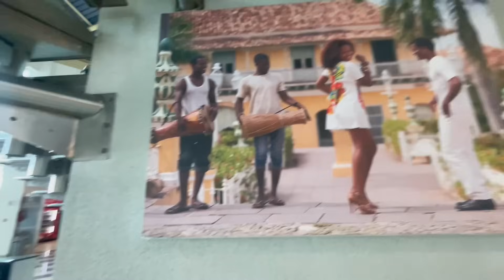INSTALAN AVION EN AVENIDA DE Santo Domingo-República Dominicana.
En el dia de hoy espero que me acompañen a un magico lugar a ver por nuestra propia cuenta cual fue la aeronave que esta causando sensación en todos los dominicanos al ser instalada en una de las avenidas mas importantes de Santo Domingo.

-Unete como miembro para apoyarnos mas directo.